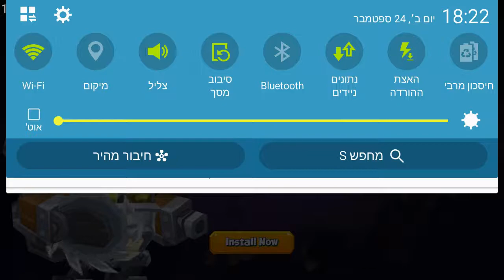Try cool game : "Tactical Monsters"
"Tactical Monsters" reminded me clash🏰🔱, yet, it has it's own cool features.
Just open Google Games and you can try the game a few levels without downloading, after it will sujest you download,
I recommend.